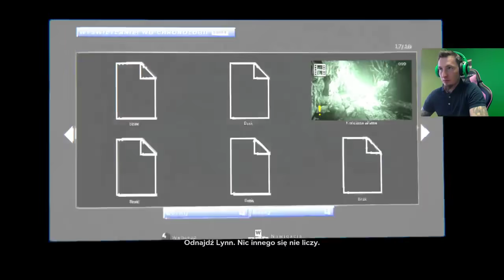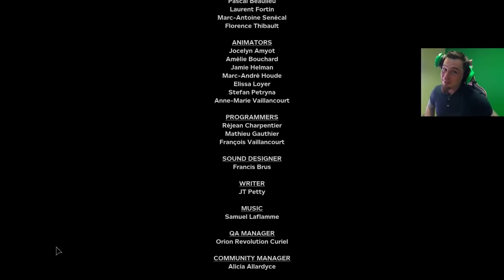Outlast 2 - Koniec ;( #15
Kolejny odcinek Isamu z serii Outlast 2